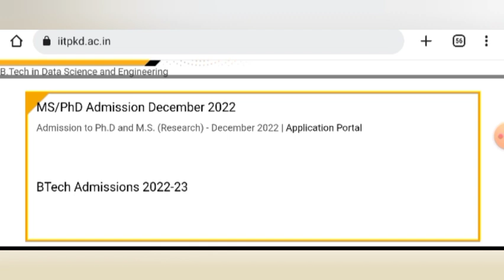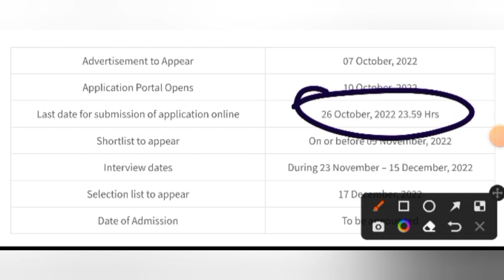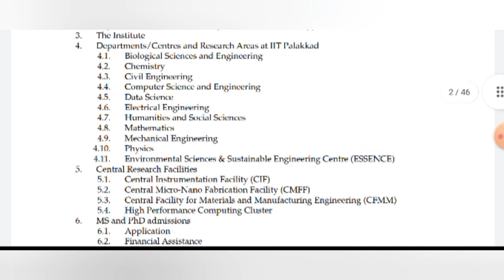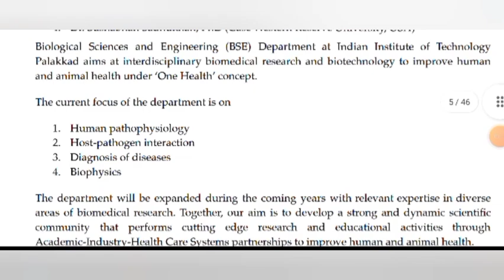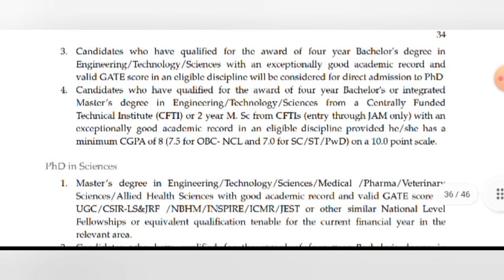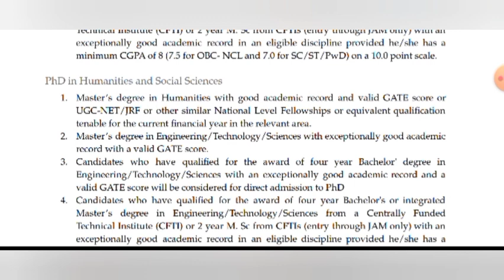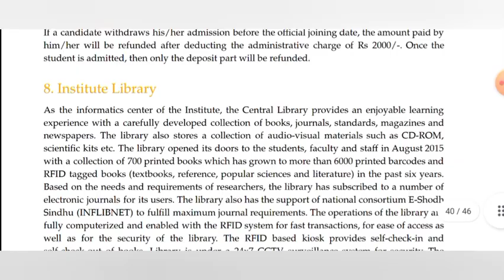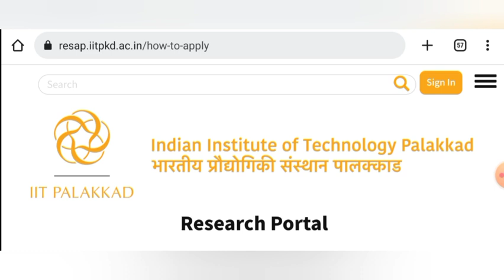IIT phd admission 2022 || IIT PALAKKAD